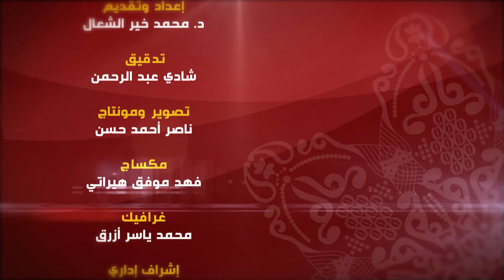خيثمة بن عبد الرحمن بن أبي سبرة 2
تقول الملائكة يا رب عبد المؤمن تزوي عنه الدنيا وتعرضه للبلاء، فيقول للملائكة: اكشفوا لهم عن ثوابه، قالوا: يا رب لا يضره ما أصابه في الدنيا...

درس الجمعة 19/12/2014
سلسلة: ‫#‏صفة_الصفوة